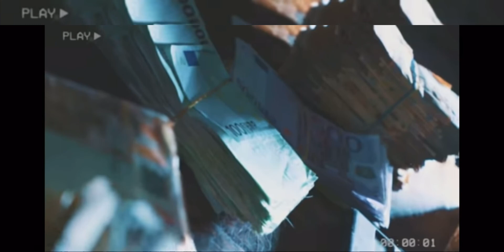Lijpe Ft Fatah - Ijskoud